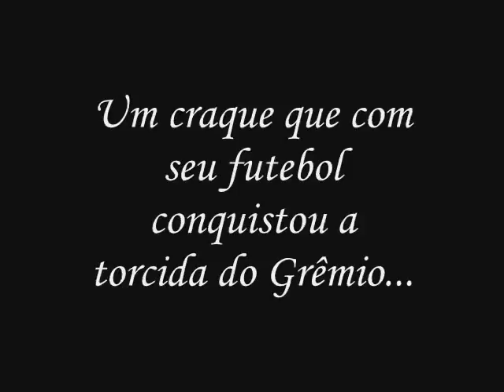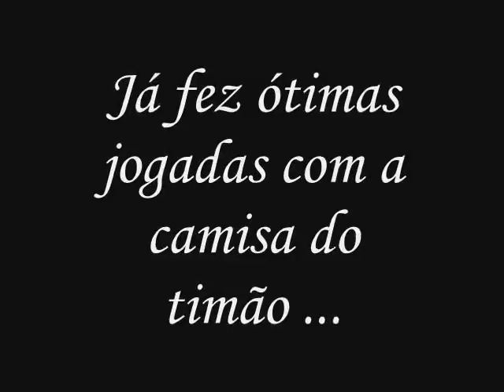Wellington Show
Especial Wellington!